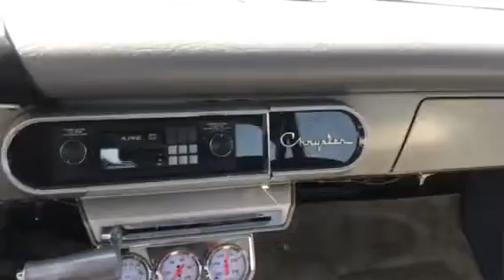1957 New Yorker 392 Hemi